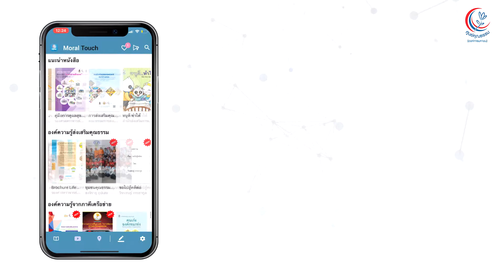ใหม่ MoralTouch V.2 ดาวน์โหลดได้แล้ววันนี้